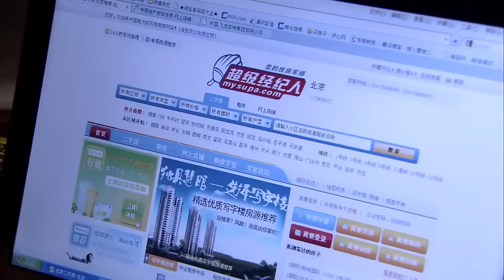都市爱情电视剧 |【关于爱的一切 Love is blue】09 破碎家庭，为爱重组，非血亲的兄弟姐妹间却暗生情愫，这段剪不断理还乱的爱情该如何收尾？（宋丹丹 白百何 高露）💞中剧连连看